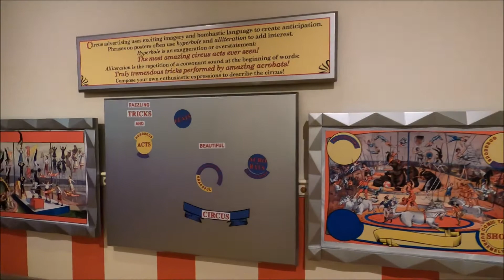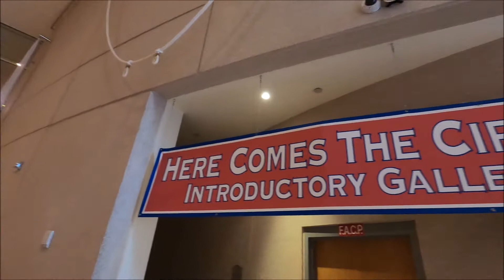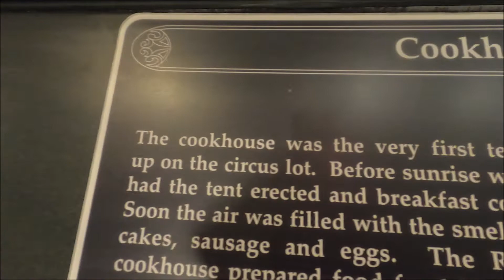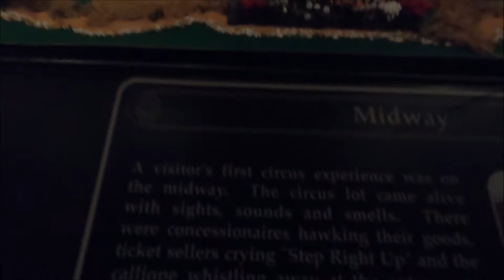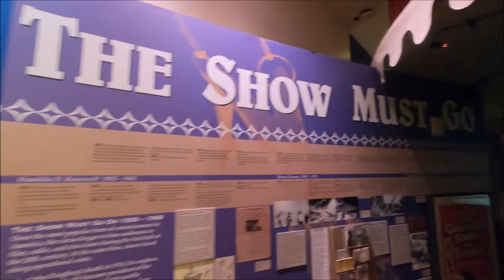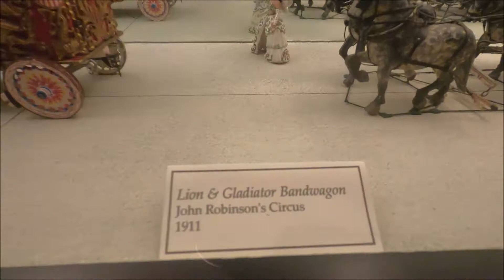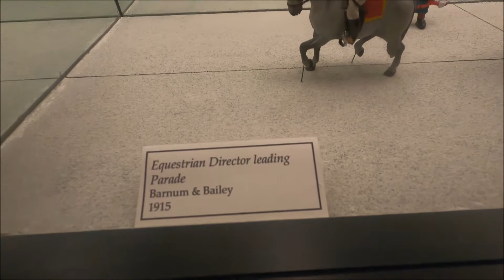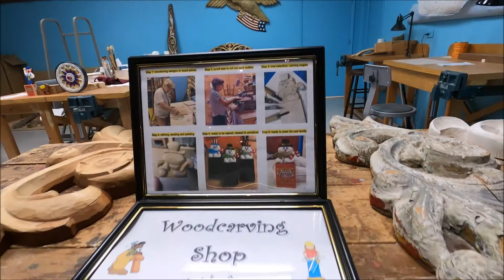Ringling Circus Museum complete walkthrough must see in 4k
Walk the wire. Squeeze into a clown car. Thrill to it all: the parade wagons, the posters, the glittering costumes, and the cannon that shot daring performers through the air. Wonder at the must-be-seen-to-be-believed 44,000-piece Howard Bros. Circus Model and the Greatest Show on Earth Mural celebrating the entertainment that has delighted packed houses in great cities and small towns across America for generations.